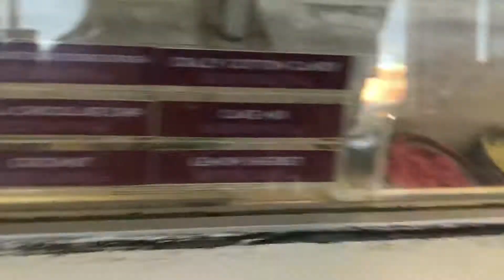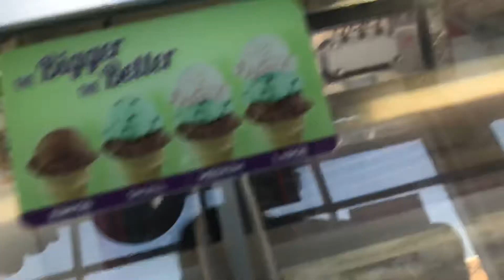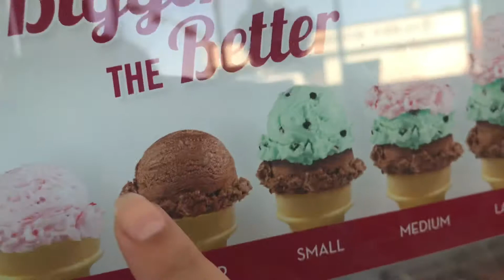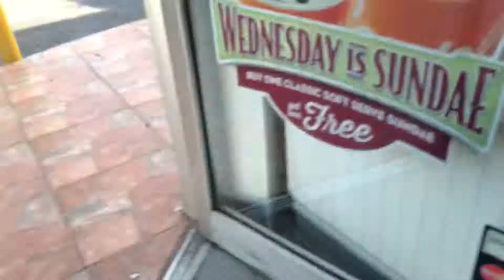Here at the ice cream place